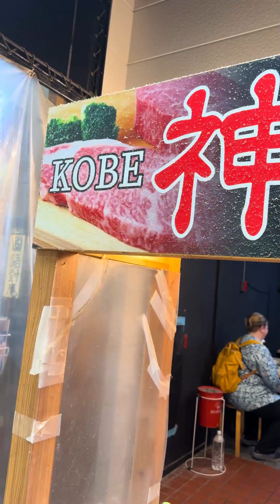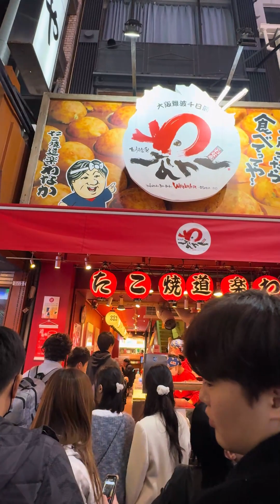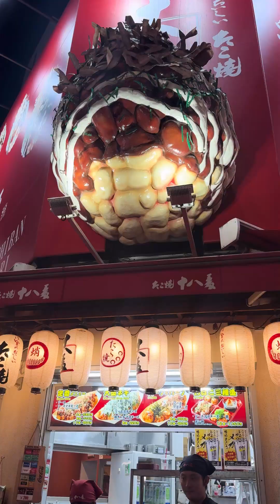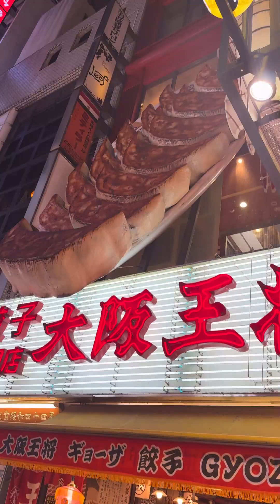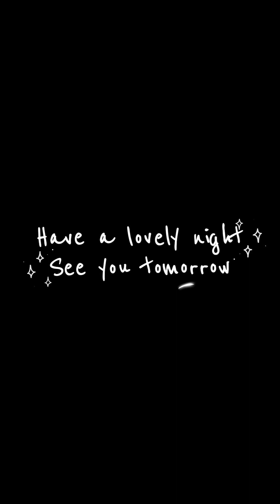Kansai Vlog 2023.11.15 🇯🇵 Day 8 - Osaka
Day 8 - Osaka
0:00 Intro
0:15 Kyoto Station
1:22 Kuromon Market
4:24 Osaka Castle
5:07 Sumiyoshi Taisha
6:41 Rikuro's Cheese Cake
7:31 Dotonbori Street Food
9:32 Shinseikai
10:50 Isomaru Suisan